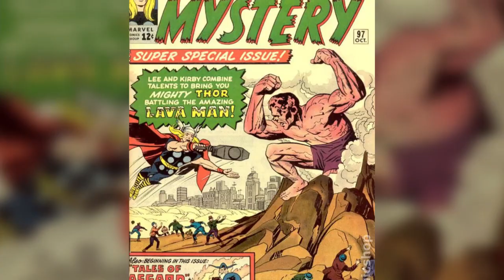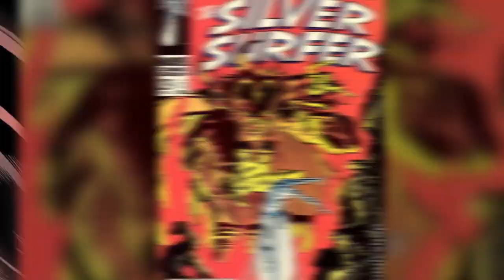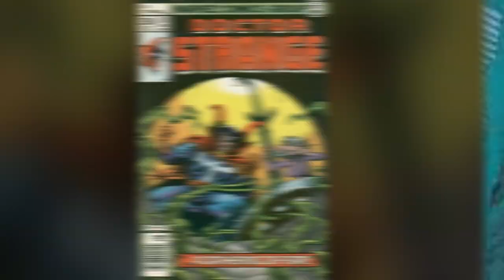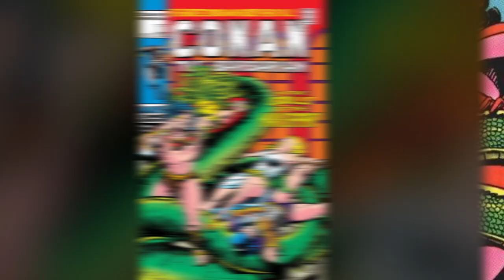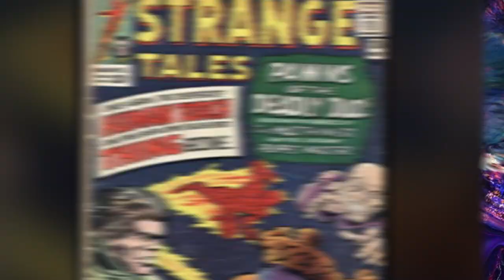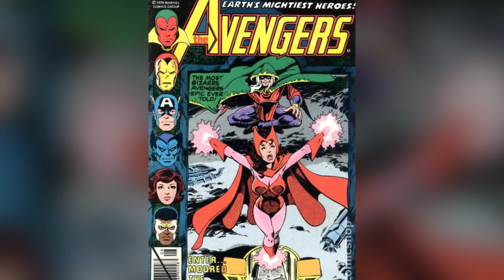Top 10 Scary Demons in Marvel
Demons are generally depicted as supernatural and malevolent beings. They have appeared throughout the centuries, having some sort of presence in the folklore, myths and literature of many different cultures, seeping into all forms of media in our modern times. That includes comic books; some of the most terrifying threats to our favorite beloved heroes comes in the form of a demonic being. Most superheroes have crossed paths with a demon in the past like chthon, zarathos, shuma gorath etc And many of them make up an important part of various publisher’s multiverses. Today, we’re taking a look at one publisher in particular, and counting down the Top 10 Scary Demons in Marvel.

Channel Producer:
Landon:

Hosted By:
Kelly Paoli